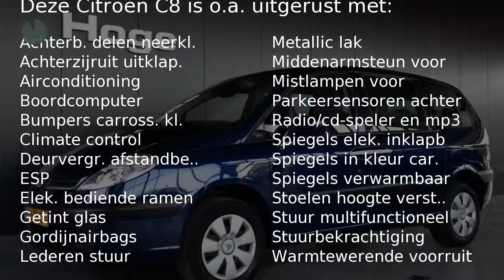Citroën C8 2.0-16V LIGNE AMBIANCE Airco ECC 6 persoons PDC BTW Inruil mogelijk